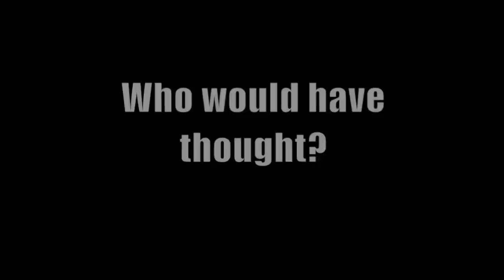Deer Quest's Richard Whaley's NJ Longbeard.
Watch as Richard harvest a beautiful NJ longbeard !